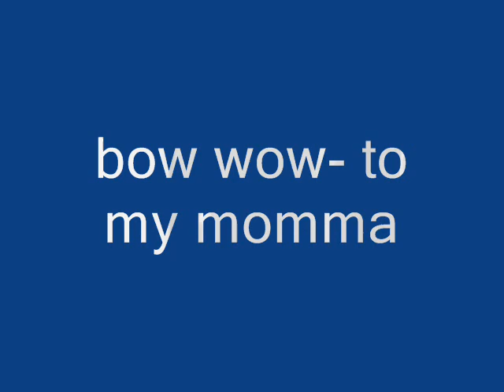bow wow to my momma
bow wow wrote this song to his momma real talk